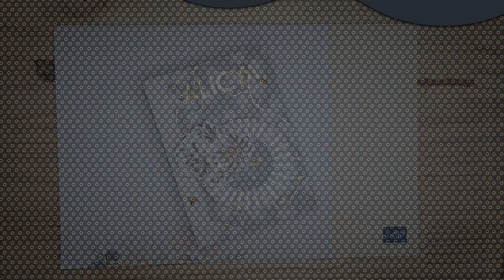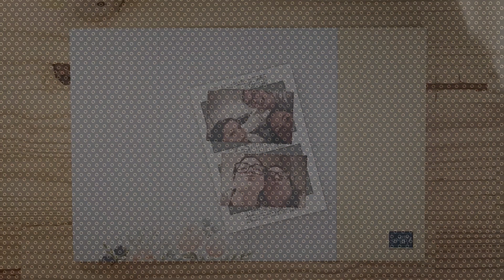Tuto scrapbooking {Album} « Album symboles porte bonheur I » de Rêverie & Récréative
Flavie BOUYON, Démonstratrice Indépendante Stampin' Up.

Les graphismes sont conçus par mes soins en utilisant des ressources de Freepik.com
Cette vidéo a été tourner avec un Redmi 10 5G. Le montage est fait avec Shotcut.
La musiques est "thinkin" par ikson